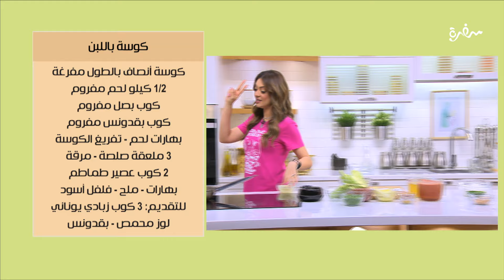كوسة باللبن | ساندرا مكاري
طريقة عمل كوسة باللبن  مع ساندرا مكاري في بالهنا و الشفا